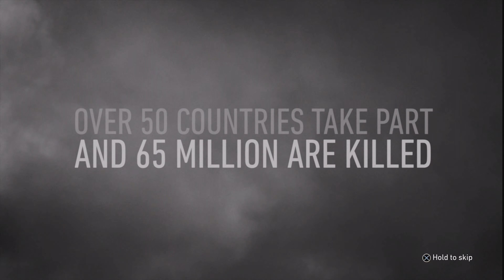Call of Duty: World War II - D-Day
June 6, 1944 ... COD WW2 Campaign: D-Day (PS4 Pro) [4K]

MorphMe21 channel membership: Press the JOIN button on my Home page
MorphMe21 short-sleeve t-shirt
MorphMe21 short-sleeve t-shirt
MorphMe21 long-sleeve t-shirt

Products I use on my channel:
AverMedia Live Gamer 4K capture card

Zeskit 8K Ultra HD High Speed 48Gpbs HDMI Cable 6.5ft, 8K60 4K120 144Hz eARC HDR10 Dolby Vision 4:4:4 HDCP 2.2 & 2.3 Compatible with Xbox PS4 PS5 Apple TV 4K Roku Fire TV Switch Vizio Sony LG Samsung

SanDisk Ultra 3D NAND 2TB Internal SSD

Elite Series 2 (Xbox) Controller - Black

ASTRO Gaming A40 TR Wired Headset + MixAmp Pro TR with Dolby Audio for Xbox One, PC & Mac

MSI GAMING GeForce RTX 2070 8GB GDRR6 256-bit HDMI/DP/USB Ray Tracing Turing Architecture HDCP Graphics Card